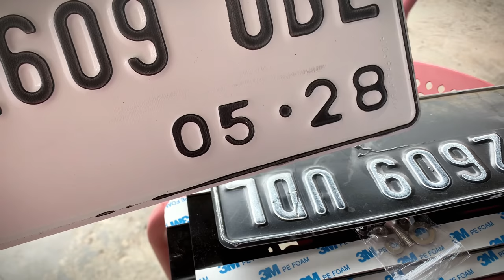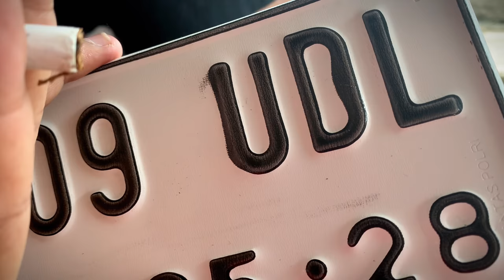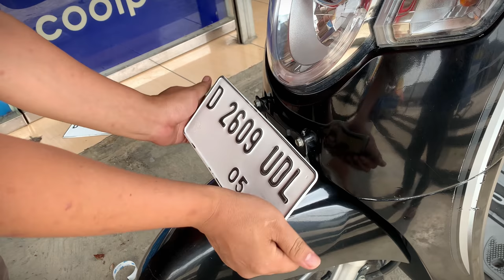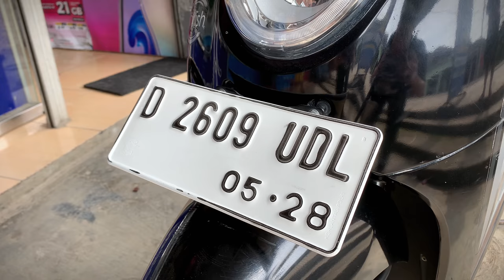Dudukan platnomor framles Honda scoopy